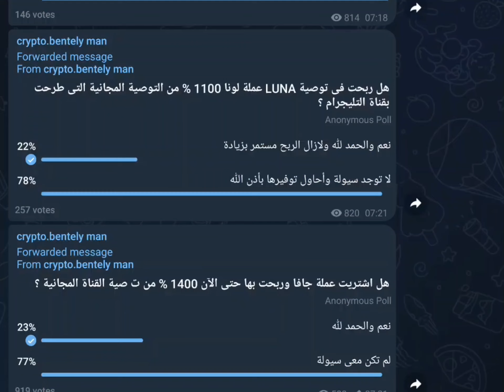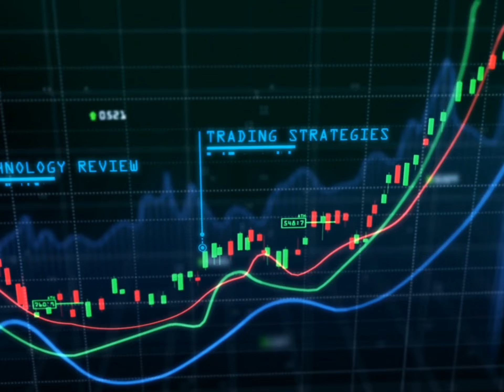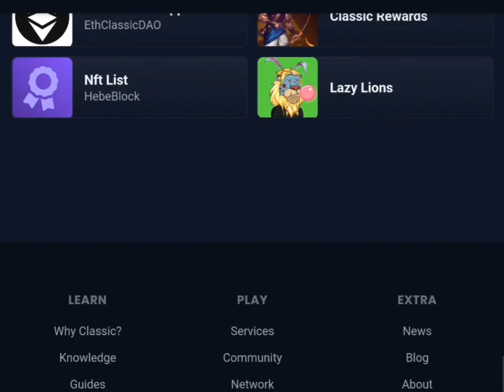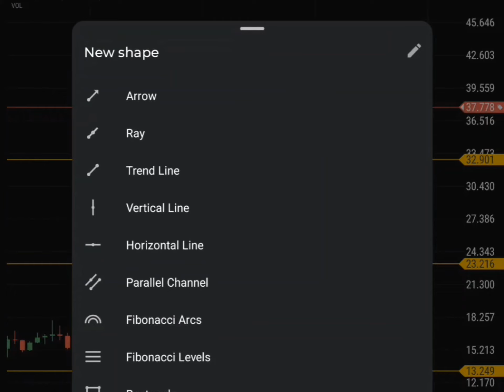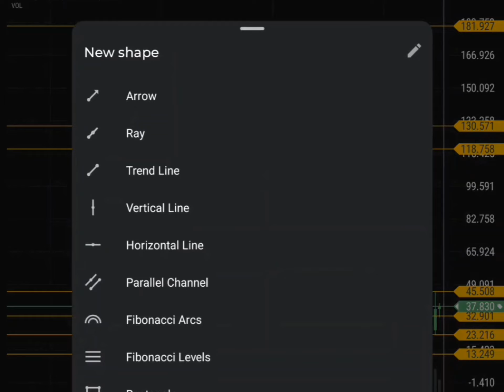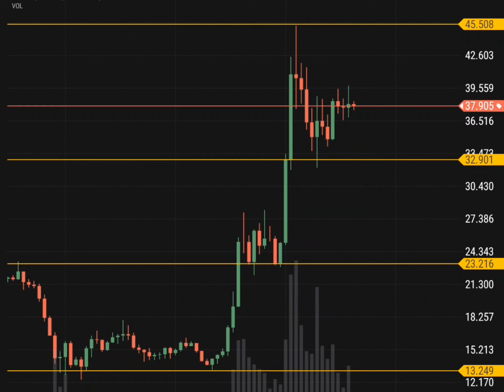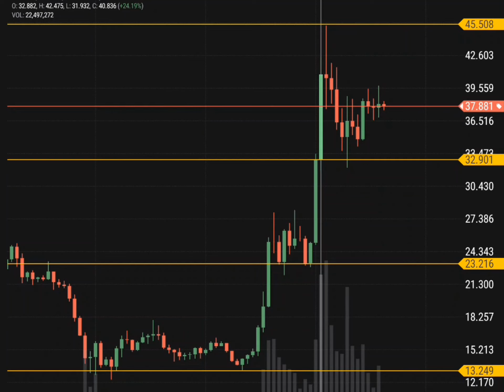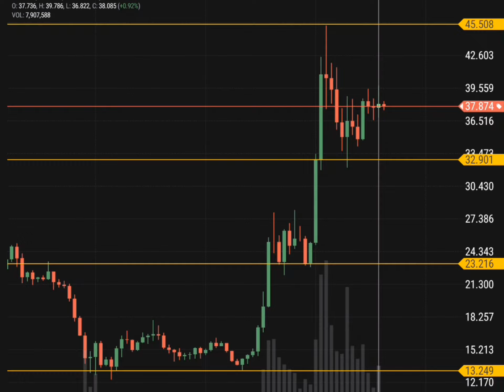الايثيريم كلاسيك تستعد لتحقيق 500 %.اقتنص العملة واسباب هامة وحصريه عن سبب الانطلاق.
تدفع مقدما .
تقسيم الربح أسبوعيا
60 % لصاحب المحفظة.
40 %لصالح القناة ترسل على

رابط الصفحة

قناة اليوتيوب.

حساب الانستجرام.

والله المستعان.